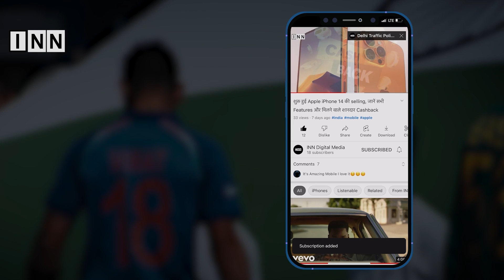कौन हैं Justice Sanjiv Khanna, जो D Y Chandrachud के बाद बनेंगे Chief Justices of India?